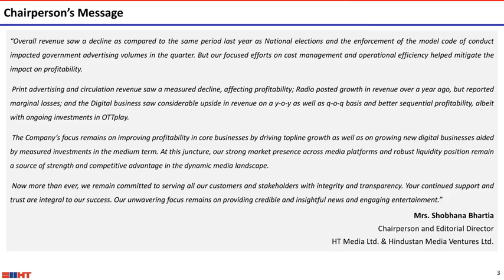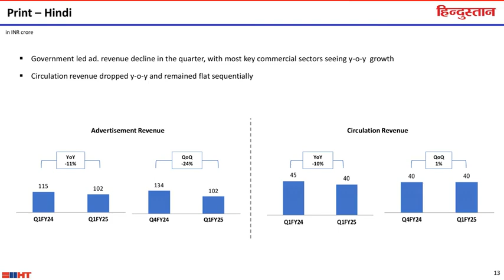HT MEDIA LTD Investor Presentation for Q1 FY25